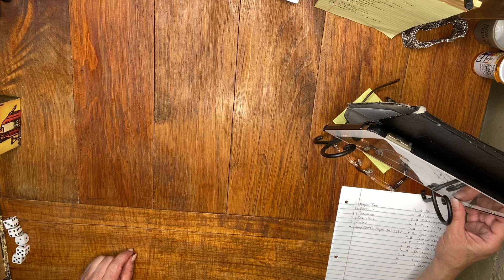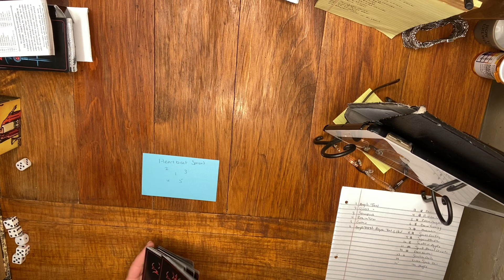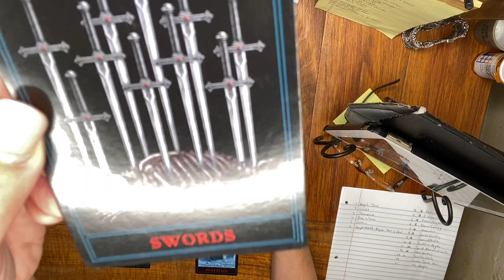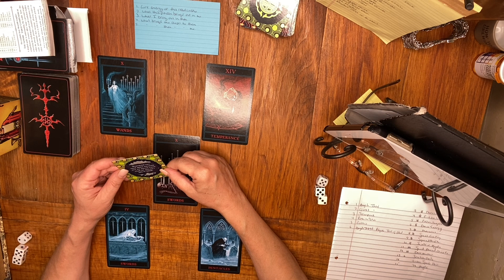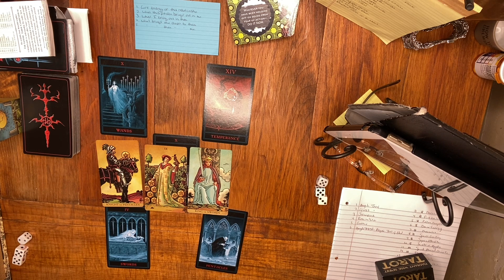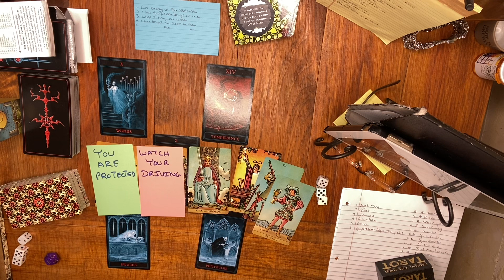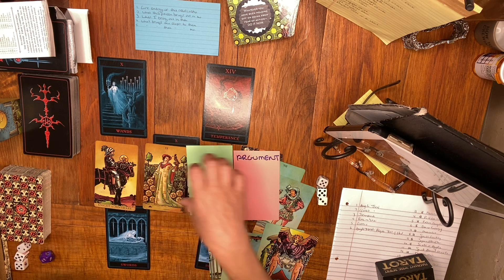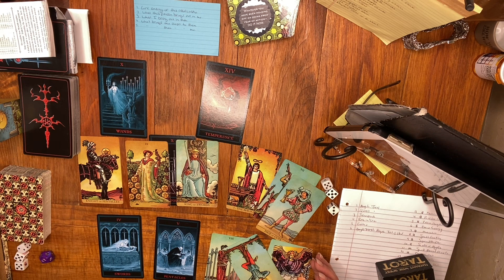Aries, This BURDEN Loves You🥰 Are They A ♊️♍️or♐️???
Steampunk Tarot

Aries, Taurus, Gemini, Cancer, Leo, Virgo, Libra, Scorpio, Sagittarius, Capricorn, Aquarius, Pisces, Tarot, Tarot Tarot, Reading, Love, Future, Psychic,